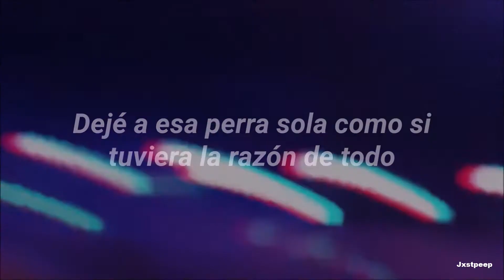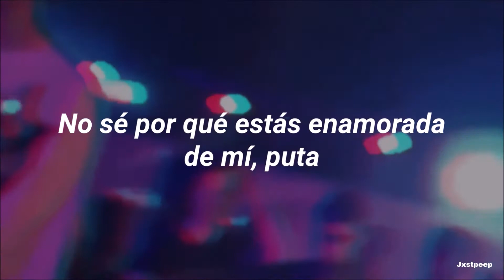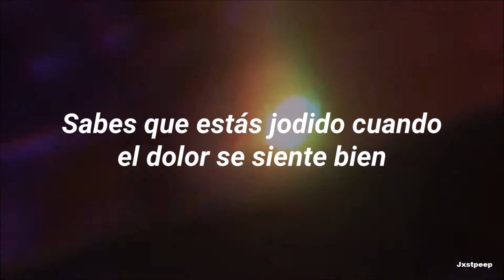Lil Peep x Pixies - Praying to the Sky (Miro Edit) (SUB ESPAÑOL)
Estoy rezándole al cielo.
Jxstpeep

Lyrics:
You know it's fucked when the pain feel nice
Cheap liquor on ice, nice
I'm tryna get you out my head tonight (tonight)
I'm tryna get you out my fuckin' life (fuckin' life, right)
Then we fucked, then she sucked me off twice
Then I left that bitch alone like I was right, fuckin' right (wrong)
In your thong, smokin' strong outta bong
What the fuck, and I'm tryna make this song (hey, hey)
Young white prick, I get a kick out hittin' licks
Watch out I kick out yo bitch, just so I could cut my wrist
Bitch, I'm tatted out my shirt so I can't work, I make it flip
Pour my forty in the dirt, then light my dutch and take a sip
I hear voices in my head, they tellin' me to call it quits
I found some Xanax in my bed, I took that shit, went back to sleep
They gon' miss me when I'm dead, I lay my head and rest in peace
I'm prayin' to the sky, I don't even know why, man
Oh, I don't think I can take this anymore
No, I shed the blood from my wrist on the floor
Oh, fuck is you talkin' 'bout? My shit is dope
Play this shit when they put me in a hole
For eternity, so they can reap what they sow
Oh, I don't think I can do nothin' but flow
No, I don't know what she be fuckin' me for
Oh, I don't know why you in love with me, ho
I keep amphetamines up in my coat
I'm in the zone, I'm all on my own

All the credits for: Miro, Lil Peep